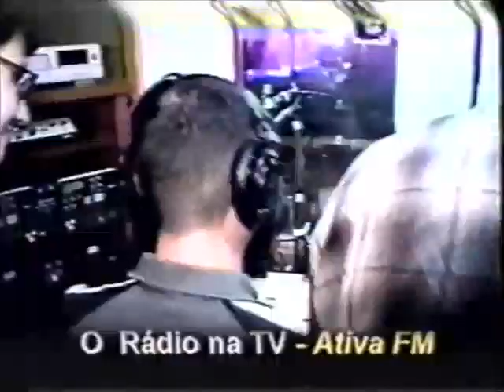Brejinho entrevista turma do Baderna - 1998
Nos anos 90 a Radio Ativa FM (Hoje com o nome Blink 102) era líder absoluta de audiência e um dos programas que mais fazia sucesso era o Baderna. Rezende Jr (ou Rezende Meu Rei) foi o criador do programa e do novo estilo de humor no rádio. Nessa matéria do programa do Brejinho (ainda na TV Comunitária) você vai ver os bastidores e conhecer um pouco de cada personagem.

Na fita, o início da carreira de algumas figuras conhecidas que hoje estão na TV e no radio. Será que você consegue reconhecer ? Tatá Marques, Rezende Jr, Gilson Dário, Filipe Flip (Zé Mané) e muitos outros.

Acesse e veja mais videos legais como esse.